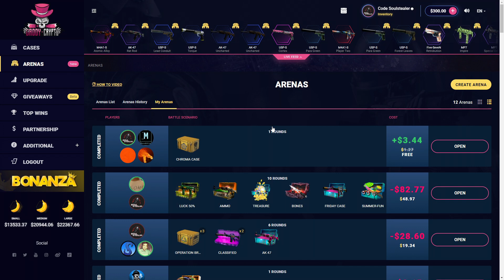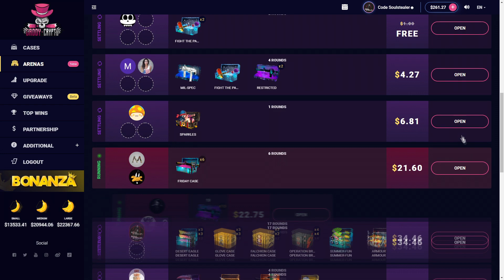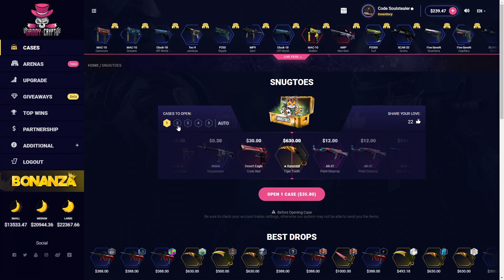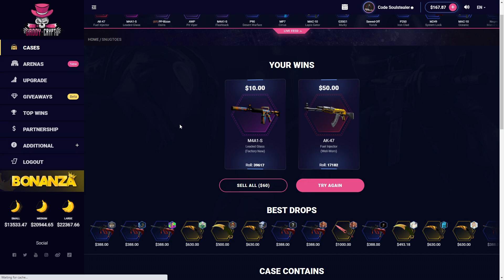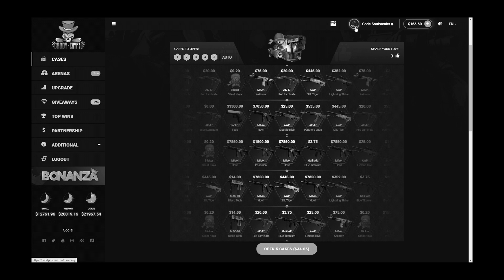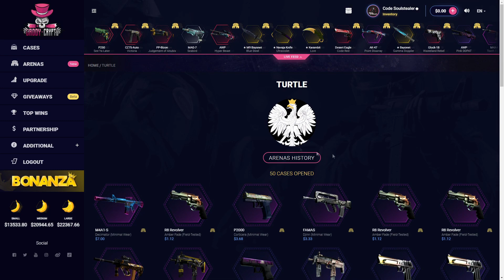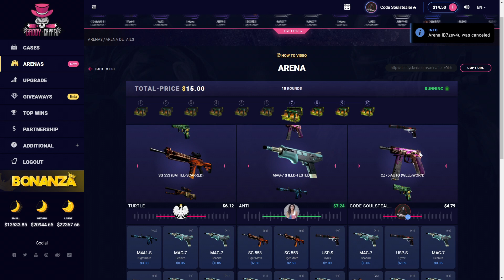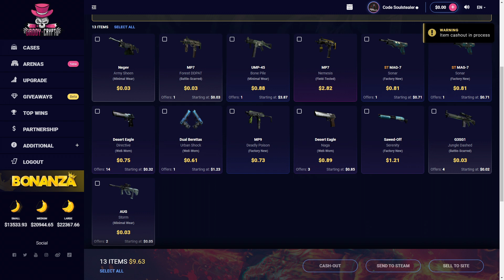OPENING MY FAVOURITE CASE! (DADDYCRYPTO)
► 5% deposit bonus when you use code "Soulstealer" on DaddyCrypto!

Only play if you are 18+, and even if you are 18+ make sure to play responsibly. DaddySkins does not take responsibility for those who gamble underage. Play at your own discretion and only with money that you can afford to lose.